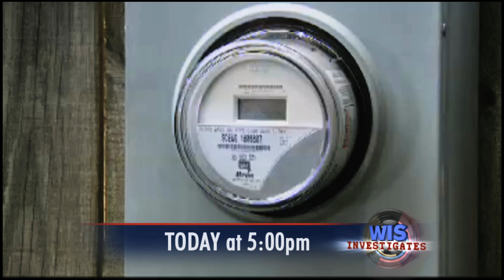WIS Investigates - Smart Meters, Smart Thieves